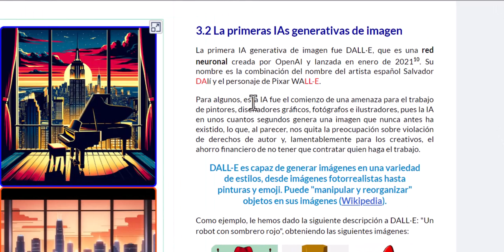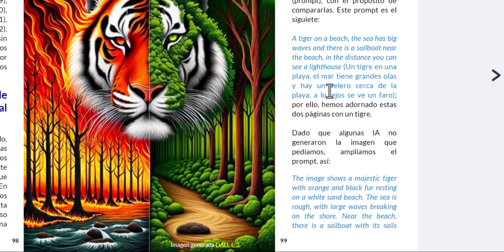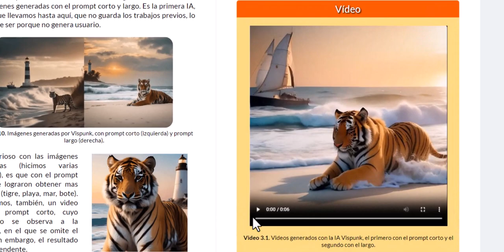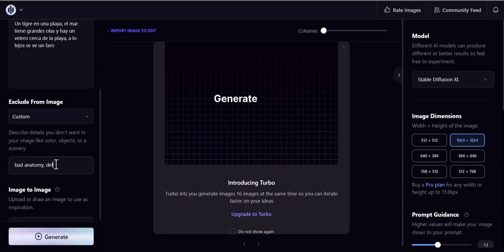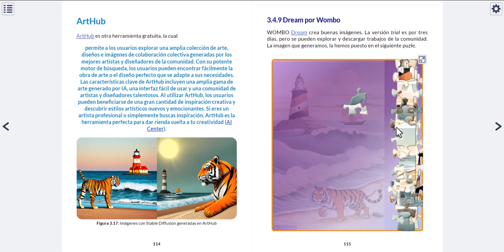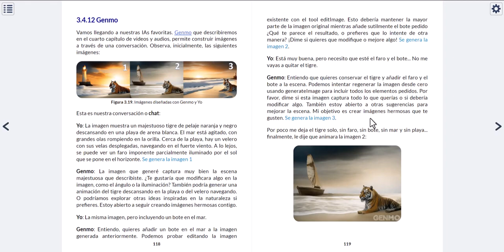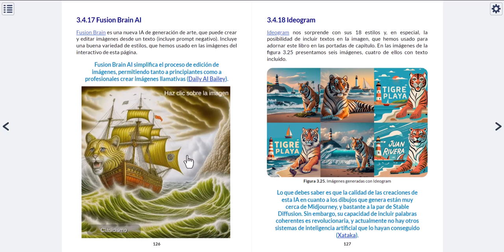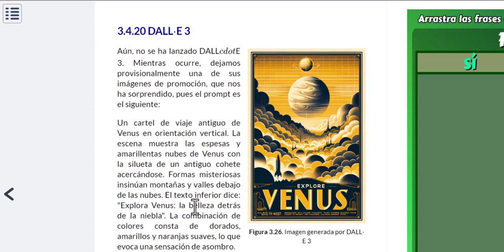Inteligencias artificiales generativas - Parte 2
En esta segunda parte, presentamos 20 IAs generativas de imagen en el libro interactivo "Inteligencias artificiales generativas"